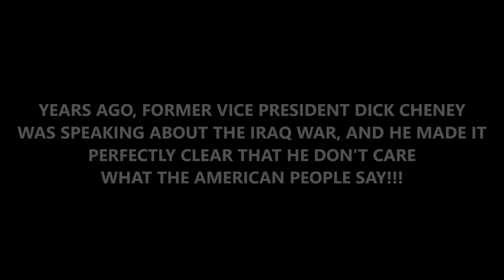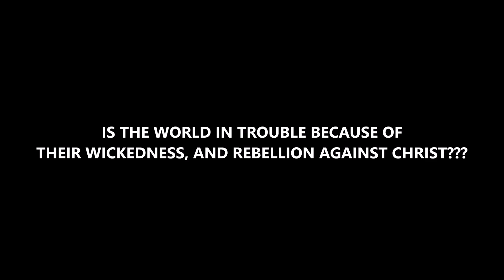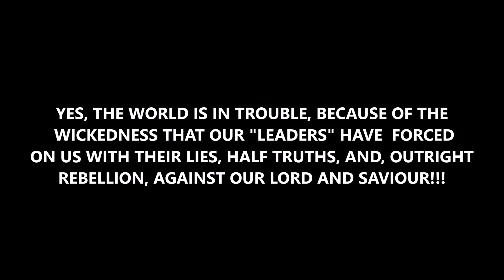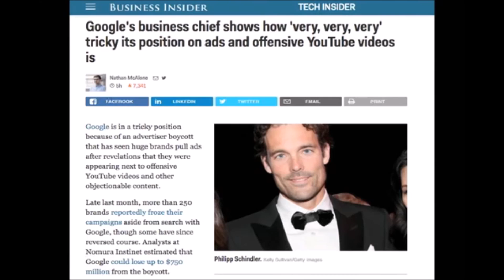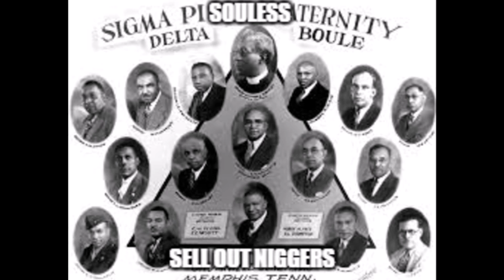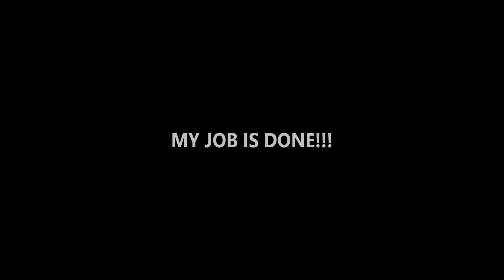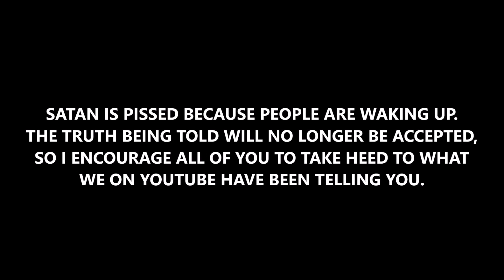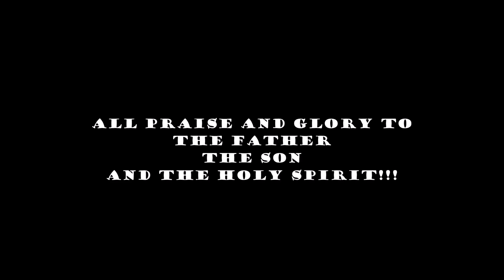THE TRUTH IS OFFENSIVE???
THE TRUTH HAS NO PLACE IN SATAN'S KINGDOM. TO THOSE WHO REJECTED THE TRUTH, HAVE FUN!!! ALL PRAISE AND GLORY TO THE FATHER, THE SON AND THE HOLY SPIRIT!!!